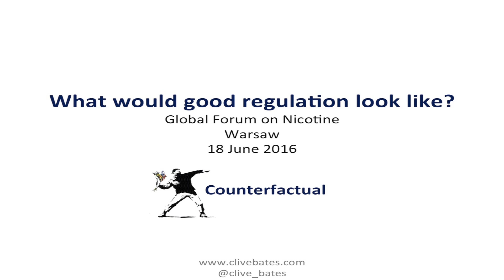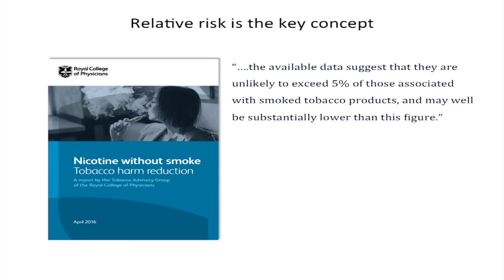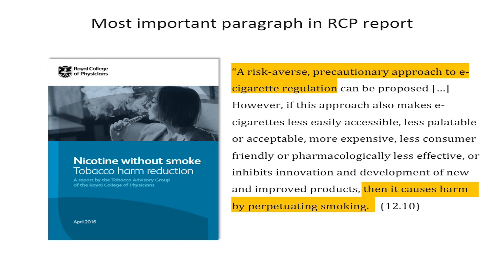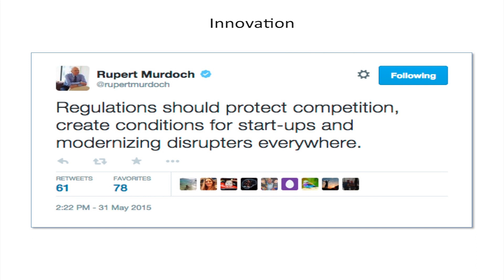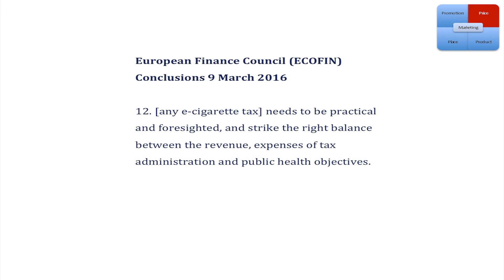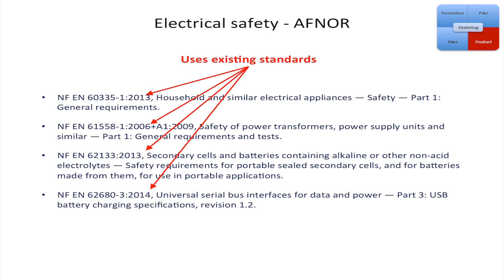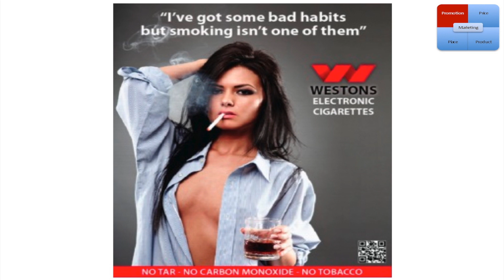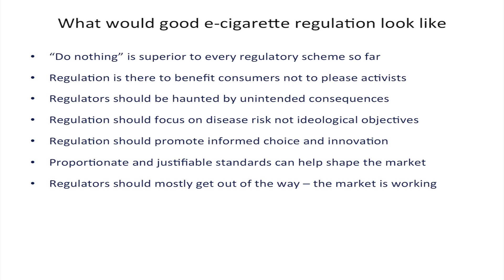GFN2016: What would good regulation of e-cigarettes look like?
Clive Bates from Counterfactual asks at the Global Forum on Nicotine 2016: "What would good regulation of e-cigarettes look like?"